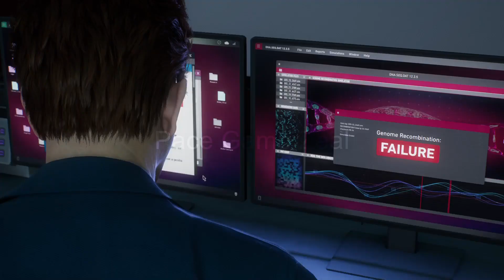SpiderMan 2 Im The Hero Here